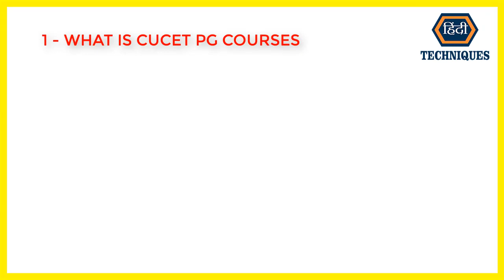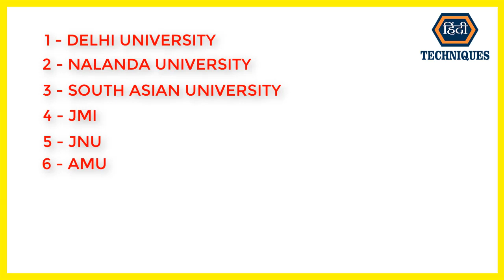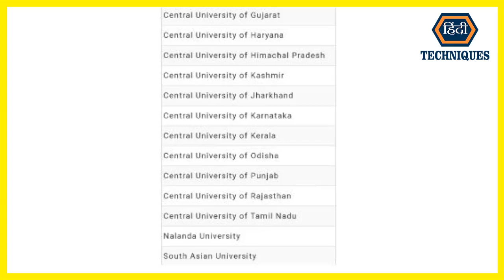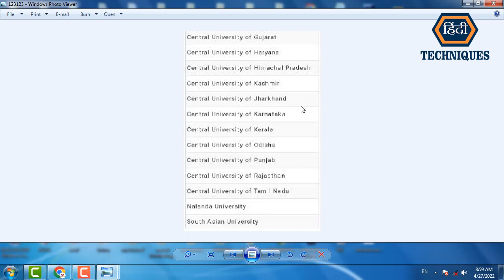cucet for post graduation 2022, cucet 2022 pg entrance exam, cucet pg entrance exam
list=PLRpfF7Qc0wSO6_1gja7rp3yNb8IpBiQBJ

list=PLRpfF7Qc0wSOtl4kEiVkwy0N5wDT2A98t

_____________________________/LINKS\________________________________